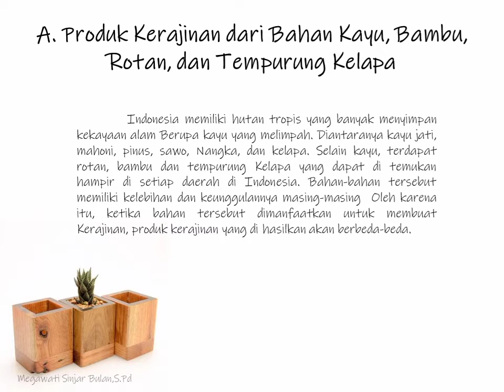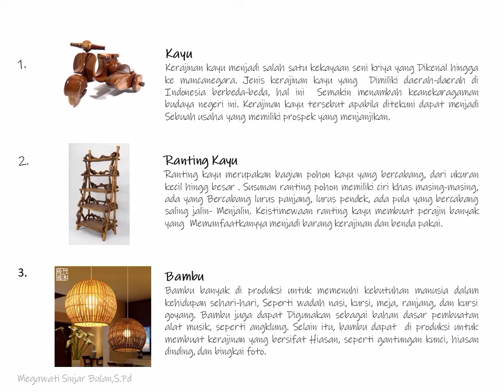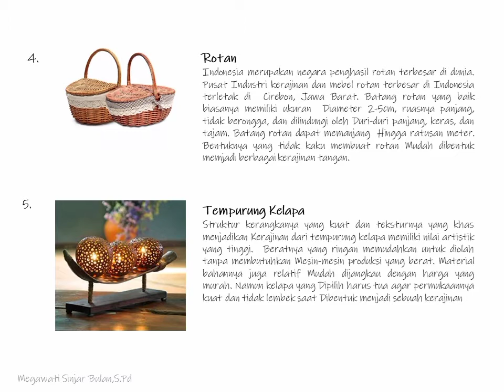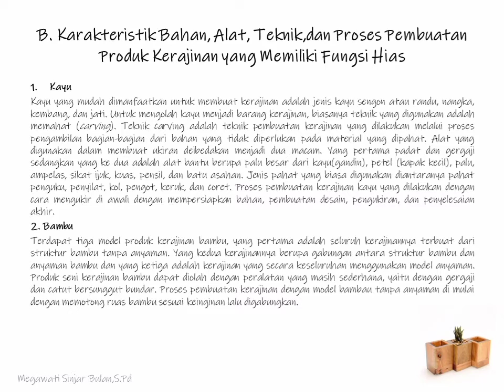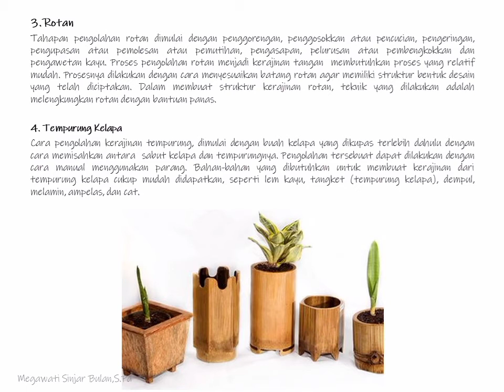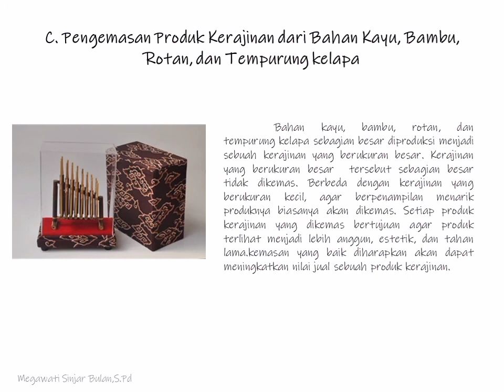Kerajinan dari Bahan Kayu, Bambu,Rotan, dan Tempurung Kelapa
PRAKARYA KELAS IX BAB 1